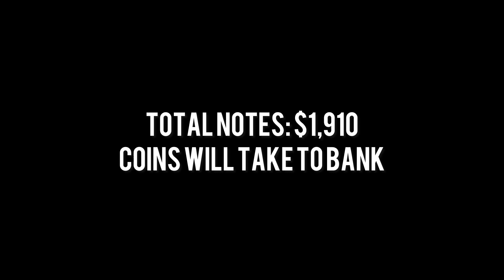Check out Anna and Billy’s money banks